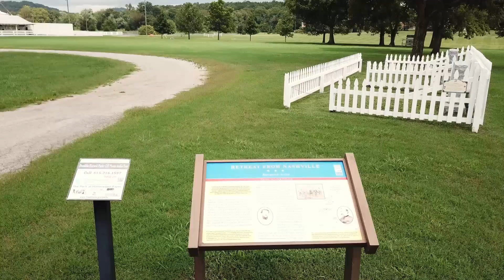Franklin TN Dog Training with Suburban K9!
Roughly 20 miles from the heart of music city lies Franklin, Tennessee! Oh, and did you know that singer/songwriter and actress Miley Cyrus, and baseball player, Tony Kemp are both from Franklin, Tennessee!

Suburban K9 loves training in Franklin! It provides a lot of room to practice behavior modification and obedience, while still getting in some socialization while downtown. We offer quality training in your home or the home of one of our expert trainers. Learn about the Suburban K9 difference today

Looking for some Suburban K9 gear? All proceeds go toward our Gives Back Program to help people get the training that they need!